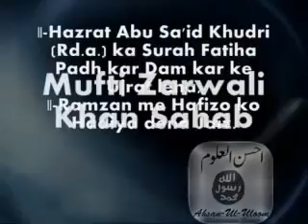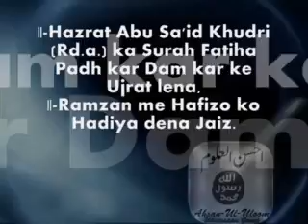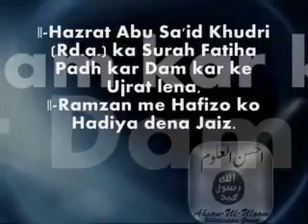H.Abu Sa'id Khudri (Rd.a.) ka Surah Fatiha Padh ke Dam kar ke Ujrat lena,Taravih ka Hadiya dena jaiz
Ahsanuluuloom Whatsapp Group
Mufti Zarwali Khan
Ahsanululoom Channlel specially for short Bayans